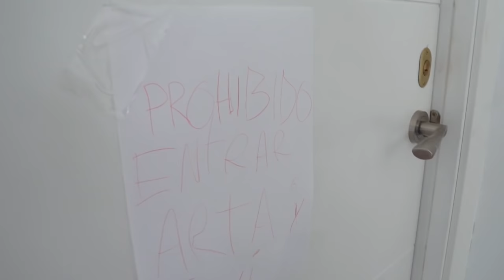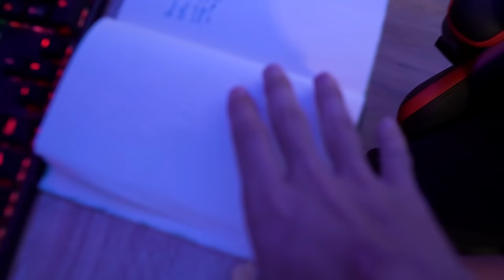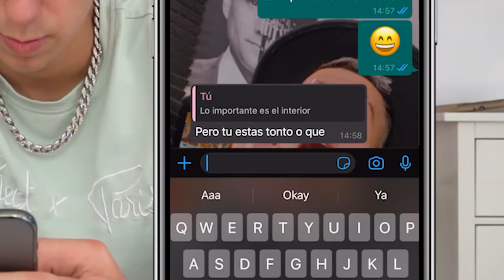Mi HIJA se besa con su NOVIO enfrente de su EXNOVIO…**pelea**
Intento que mi hija perdone al su ex novio. Pero ella está con el nuevo chico y me confiesa que le gusta!!. El ex novio reta al nuevo novio a un combate de boxeo, pero pierde. Todos nuestros intentos por que mi hija deje a su nuevo novio no funcionan.